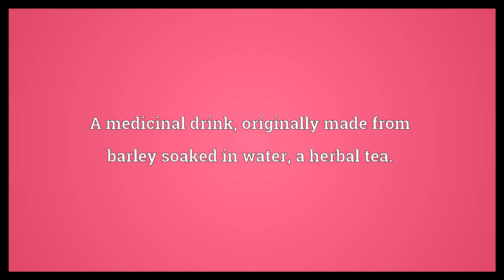Tisane Meaning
Video shows what tisane means. A medicinal drink, originally made from barley soaked in water; a herbal tea..  Tisane Meaning. How to pronounce, definition audio dictionary. How to say tisane. Powered by MaryTTS, Wiktionary